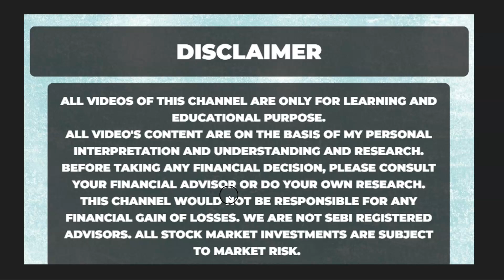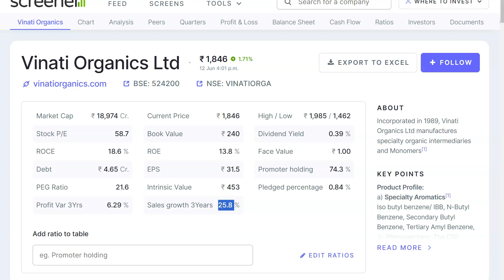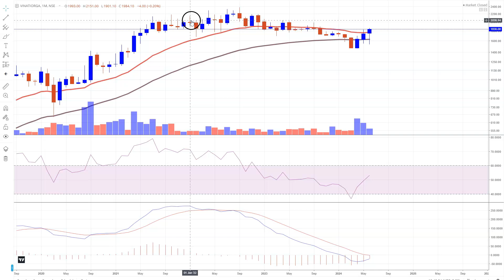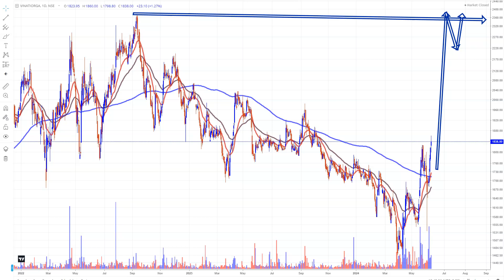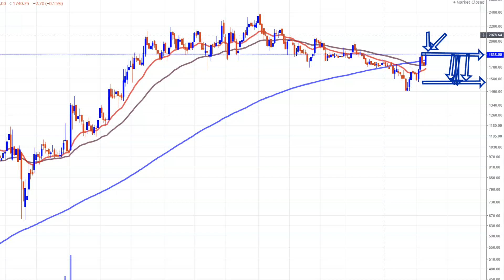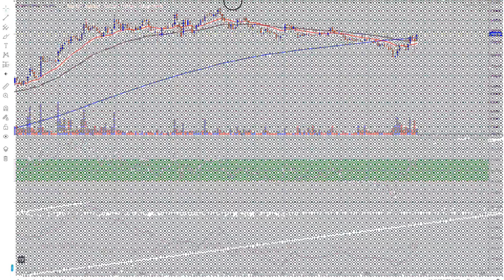Speciality Chemical Share ? Vinati Organics Share